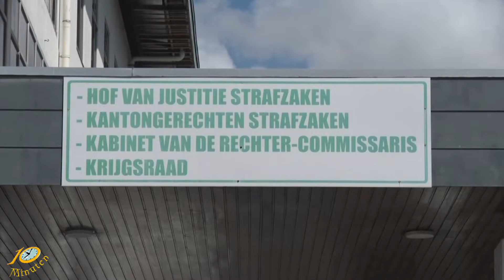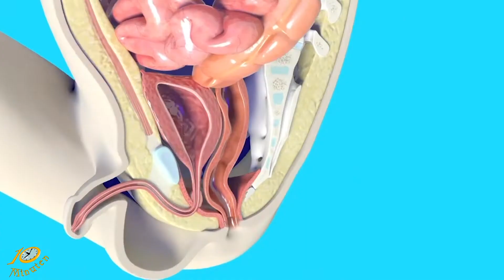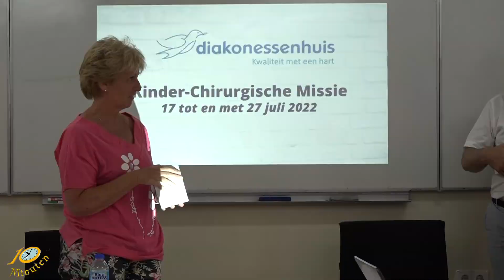10 Minuten Jeugd Journaal - 28 juli 2022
Uitzending Jeugdjournaal
- Bouterse gaat in hoger beroep
- Duikrobot in menselijke vorm
- Sneeuwapen richten schade in Japan
- Missie ano-rectale afwijking achter de rug